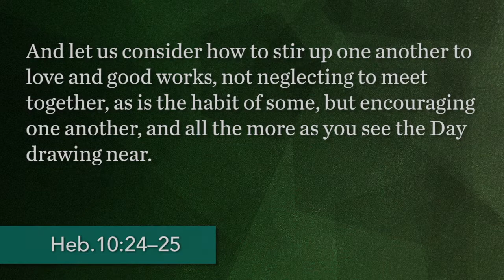Michael Aitcheson | A Renewed Vision for the Gathering (Part 2)